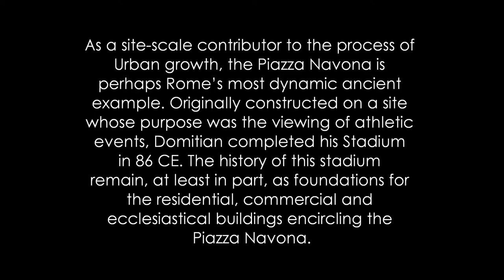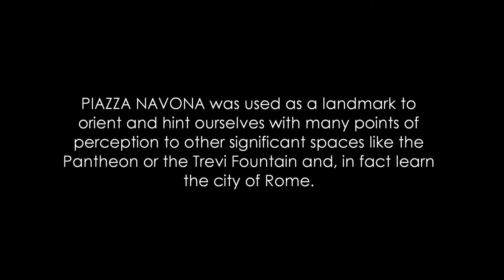Piazza Navona - Nubia Garcia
A video for Architecture, Society, and Culture for study abroad trip to Italy.